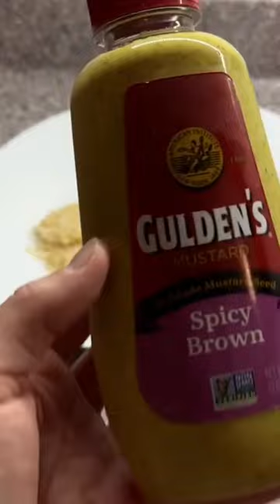Gulden's Spicy Brown Mustard